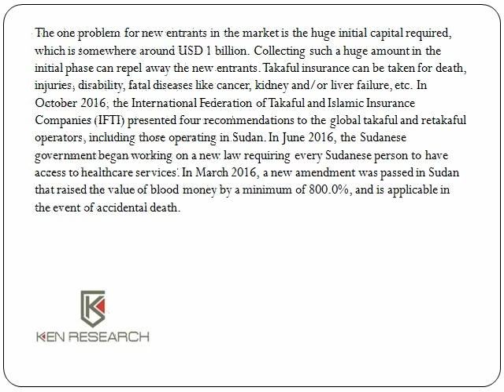Sudanese Takaful Insurance Market Research Report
Takaful is a co-operative method of insurance. It is organized under the Sharia law, or Islamic convention. The first such company was established in 1979 in Sudan as the Islamic Insurance Company of Sudan.